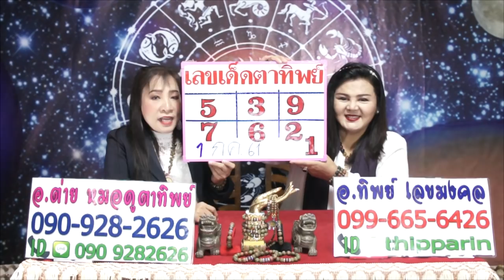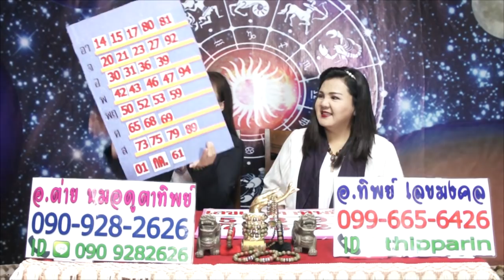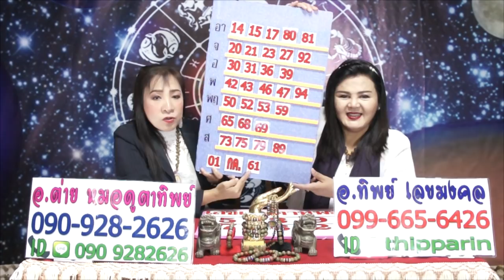เลขเด็ดตาทิพย์ งวดวันที่ 1กรกฎาคม 2561โดยอ.ต่าย หมอดูตาทิพย์และอ.ทิพย์ เลขมงคล